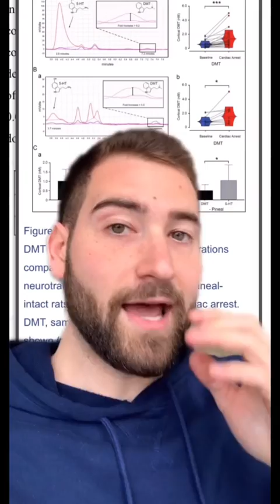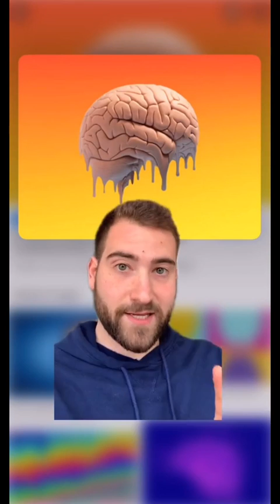Can you braingasm?